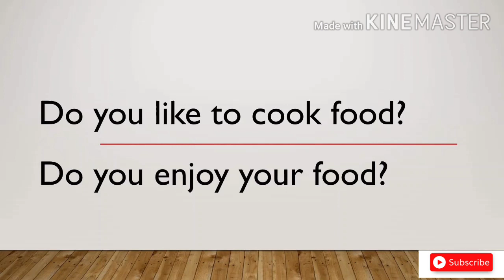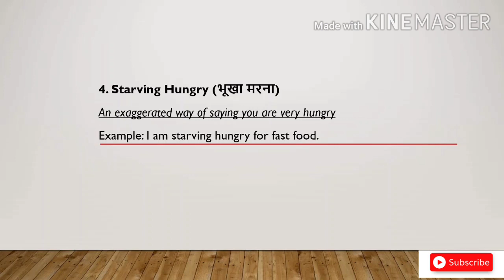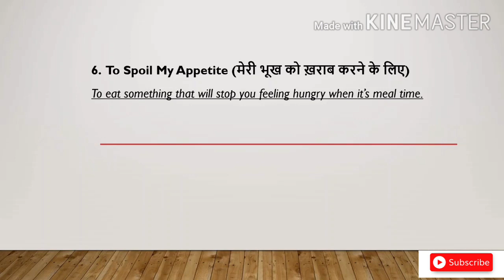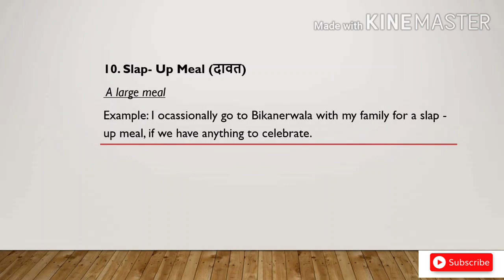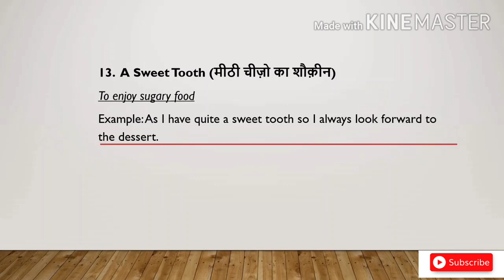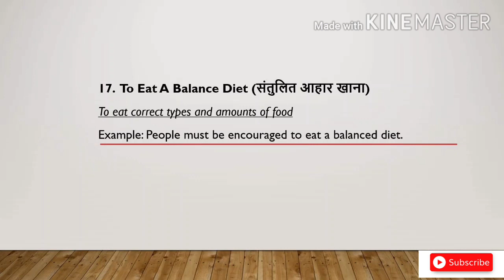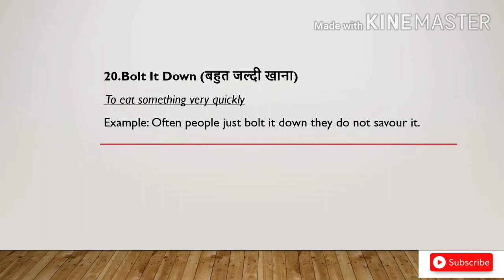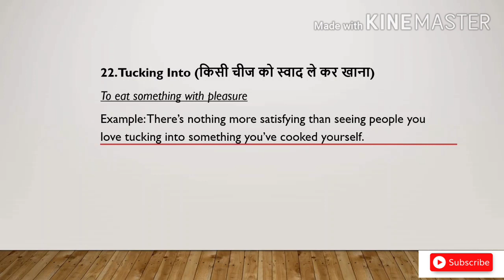Vocabulary on Food | Learn Vocabulary | Classes by Jyoti Ma'am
Simply by changing your habitual vocabulary, you can instantaneously change how you think, how you feel, and how you live.

So, here are some vocabs on a new topic "VOCABULARY ON FOOD".